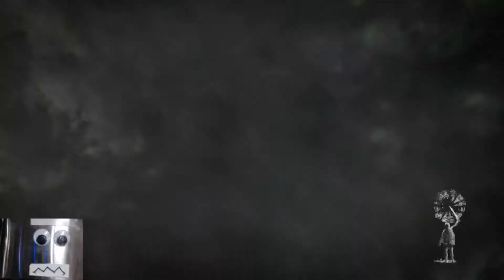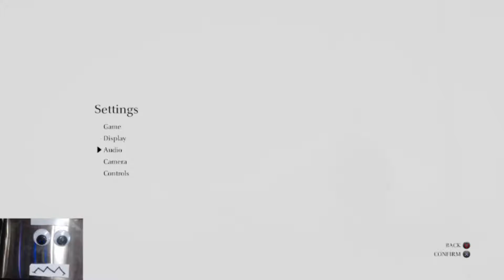Steamed - Shadow Of The Colossus Play 9 (Sub Gamers: Angry Jay)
Shadow of the Colossus is a remake of an older game. This game Features a boss brawl game.

EP 9 Ninth boss - Spider Dude.